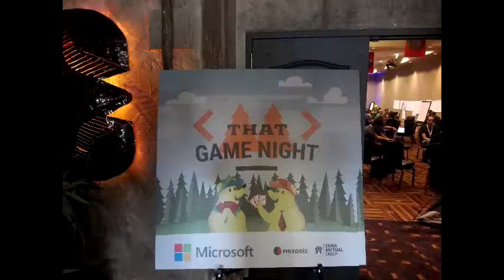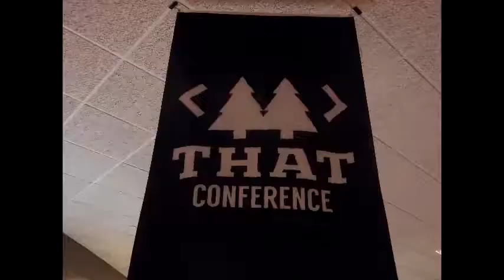That Conference Day 2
A recap of day two of ThatConference. A great conference for geeks of all ages.